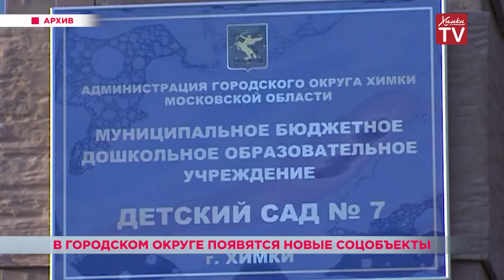В городском округе появятся новые соцобъекты. 05.08.19